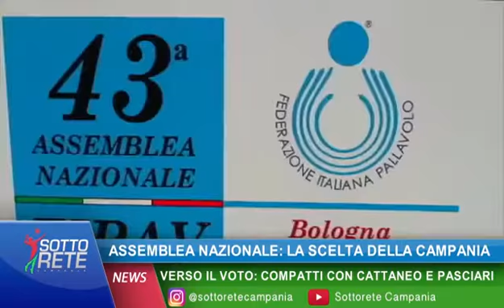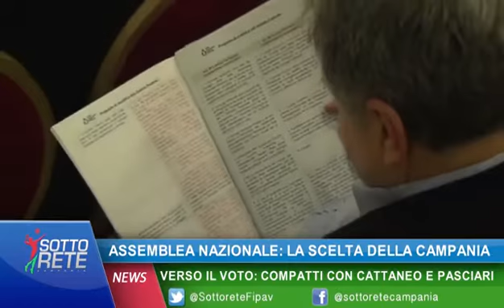24-12-2016: Il servizio di Sottorete Campania sulla prossima assemblea FIPAV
fipav Il servizio di Nicola Alfano per Sottorete Campania sulla prossima assemblea della Federazione Italiana Pallavolo.